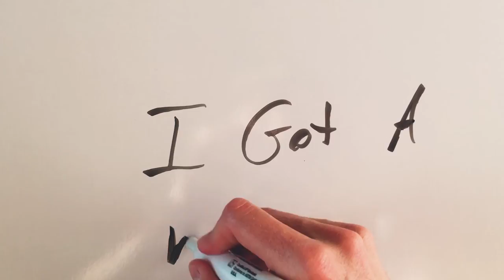Our tropical Destination AKA the Fountain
Day twelve! We swam in the fountain. For half a second if you looked really hard at the water then closed your eyes you almost felt like you were somewhere tropical. That why I would call this our tropical destination. How could you not, it was 80 degrees and right there on campus? And i'm pumped about the white board and all the new ideas that can get hashed out. It's the little things in life.

Also, thumbs up save Panda lives.

And I will respond to most questions, comments, or concerns.

My Camera Gear:
Daily Camera - iPhone 6
Canon EOS M2
My Favorite lens
Cheap DSLR Microphone
Scout (My Drone)

Hello, if you are new here, I plan to upload almost every day for the next couple of weeks. I want to get better at telling short visual stories. I also shoot a lot of random videos that never makes it on the interwebs (this channel). So sit back, make some popcorn, grab an ice cold Coca-cola, (no I wasn't paid by Coke to say that), and enjoy!